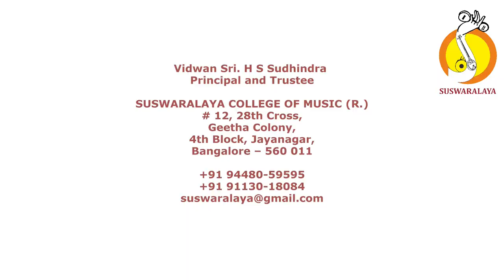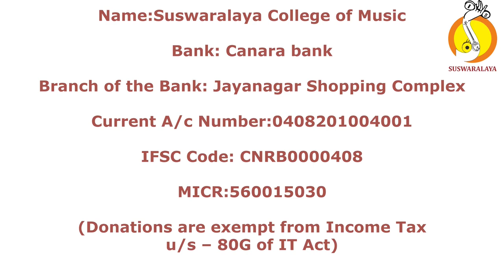TALAVADYA LALITH SRIKAR K M LIKITH M ABHIRAM SHRINIVAS B J TEJAS SRIVATHS MANMOHAN